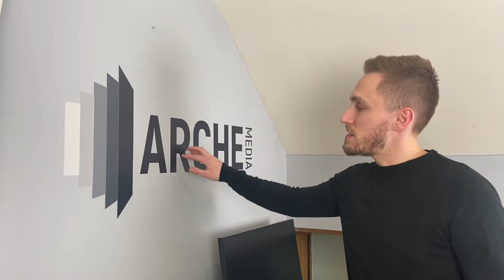Printed Logo Wall Sticker - Product Review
Danny reviews our printed logo wall stickers